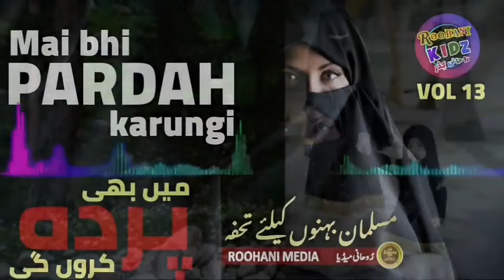Muslim kaum ki beti hun l Muslim kom ki beti hu mein pada karti l Muslim kom ki beti hu l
Muslim kaum ki beti hun l Muslim kom ki beti hu mein pada karti l Muslim kom ki beti hu l @Tic4767

Muslim kom ki beti hu
Mai parda karti hu
Muslim qom ki beti hoon
Muslim kaum ki beti hu naat

Muslim kaum ki Beti Hun mein parda Karti hu

Muslim songs

Main Ayesha ki beti hoon...(Without Music) | Pyaari Maa Hijab De Jummah Status | SuRaiya F Dar

Assalamu Alaikum

Main Ayesha ki beti hoon hijab chahiye mujhe...(Without

Music) Pyaari Maa Hijab De Jummah Status | What'sApp Naat Status

Islamic
islam
islamic videos
trending videos
status
WhatsApp status
islamic status
naat status
new status
best status
nice status
beautiful naat
MashaAllah
tic videos
tic
trueislam
tic4767
Tic naat
tic status
Quran Sharif
Quran video
masjid video
Madina videos
makkah video
macca videos
hajj
hajj videos
Quran burning
Islamic News
new naat

Assalamu alyekum dosto humare channel TIC mei aapka most welcome...